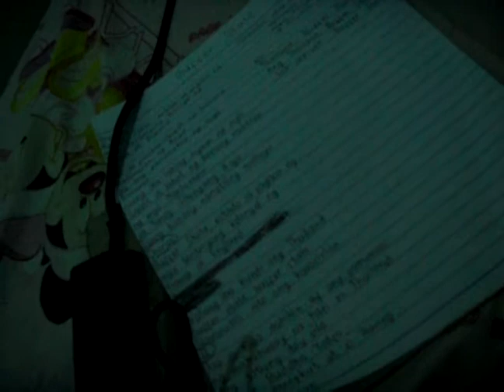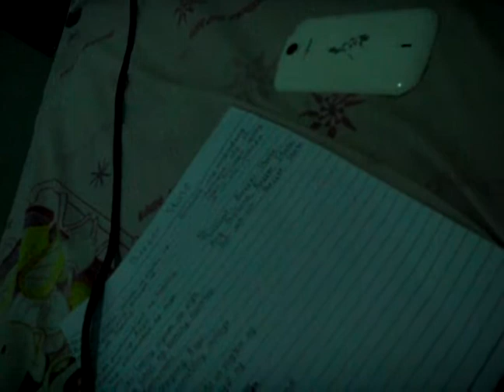Original Tagalog Compose in the Tune of Let It Go